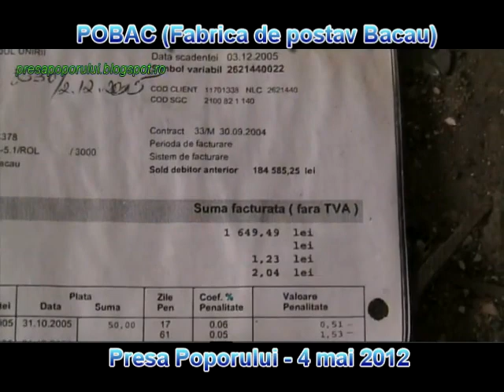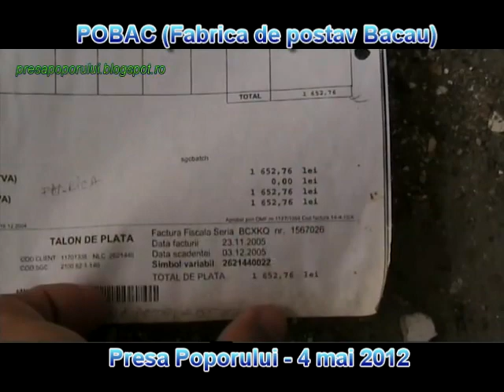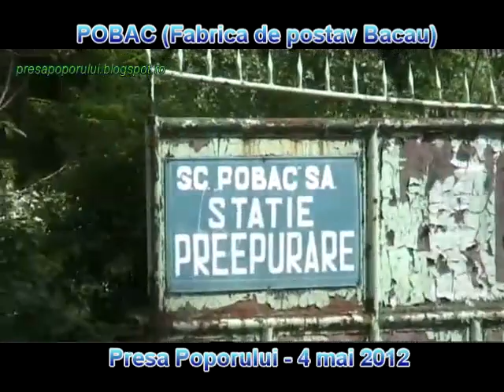Ruinele Bacău - POBAC